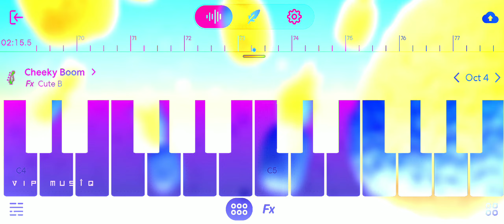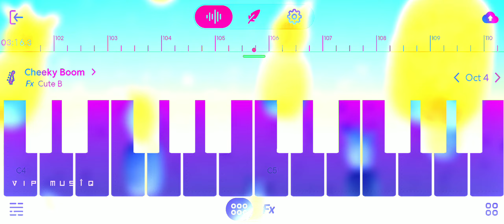Summertime - @TheK391 - BandLab Mix - Android - VIP MusiQ